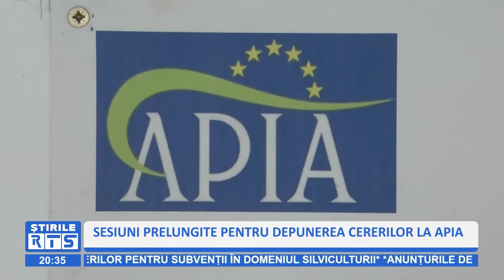SESIUNI PRELUNGITE PENTRU DEPUNEREA CERERILOR APIA